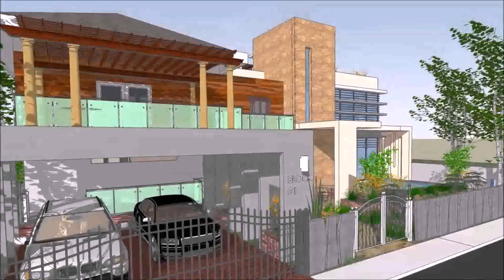Zen House Designs And Floor Plans Philippines (see description)